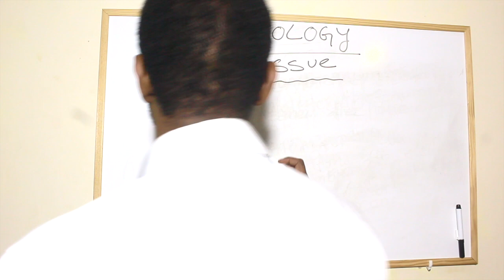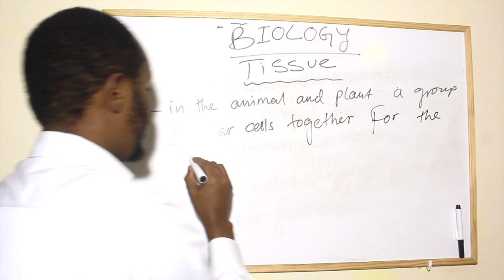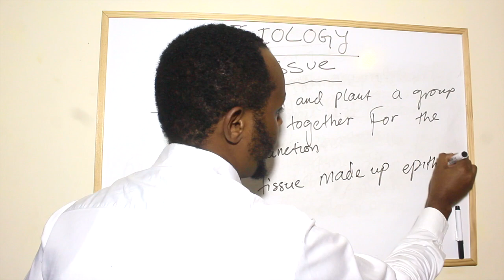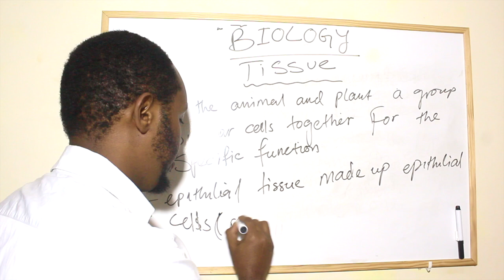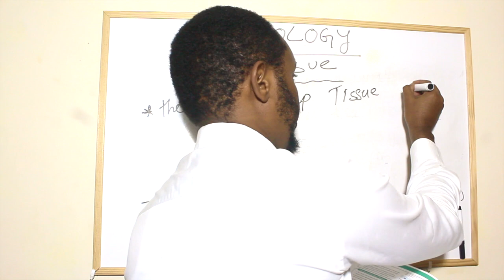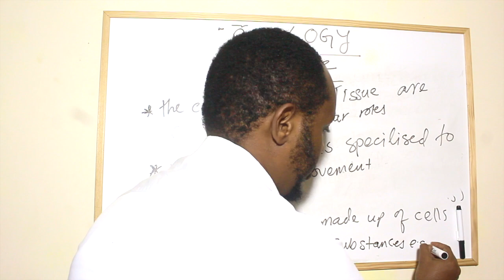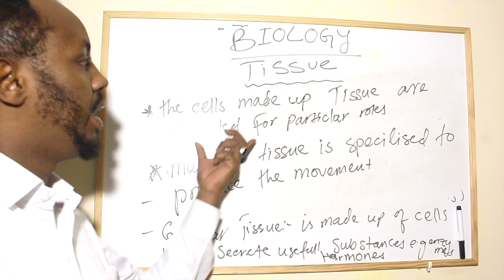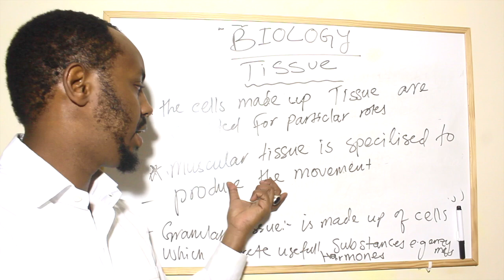Caharki Labaad (Th Tisseus) Af-somali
waa casharki labaad ee biology kaas oo ah mid qaab casireysan loo diyaarshay